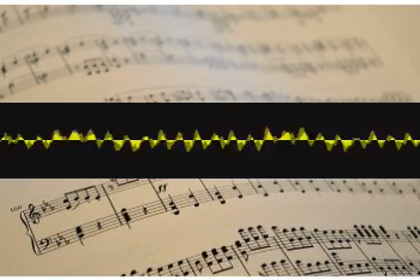Mentoringcomposing Articulation yporbxkaxx